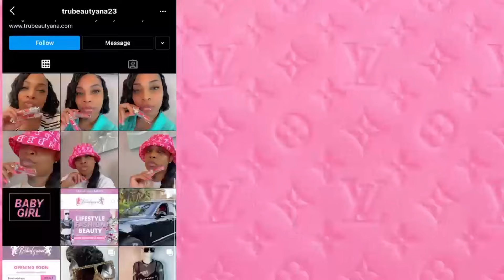SPICY CRISPY CHICKEN BREASTS DRENCHED IN 2X SPICY SAUCE 🌶️ 🌶️🌶️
HEY BABES WHTZ POPN IN THIS VIDEO YA GIRL GOT HER 3 SPICY CHICKEN BREAST WITH 2X SPICY SAUCE DRENCHED ALL OVER THE BREAST, SO TUNE IN AND SUBSCRIBE AND LIKE THIS VIDEO AND LETS SEE IF YA GIRL WAS ABLE TO FINISH THEM.